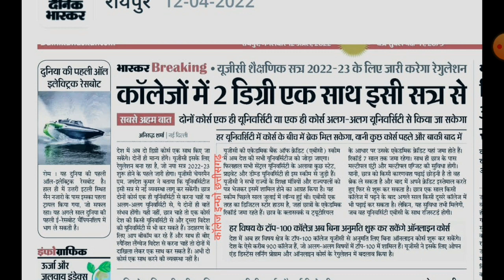अब कर सकेंगे दो Degree एक साथ